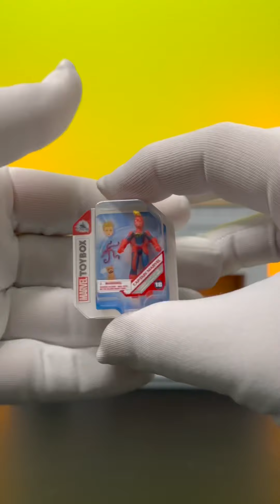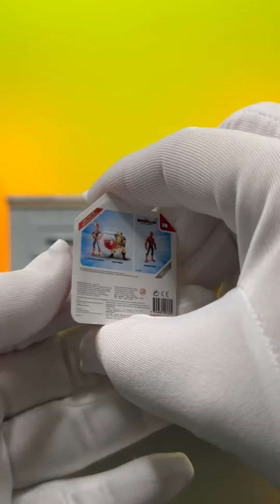Mini Brands Disney Series 1 Vs. Series 2 - What’s your favorite?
Today we are super excited to bring you an amazing unboxing experience and comparision with Disney Store Series 1 versus Series 2. We have the highly popular Mini Brands Disney Store Haul!

In this collection, you will find all your favorite Disney characters in miniature form. What's Your Favorite? Leave Ypur Comment. Let's dive right in and see what surprises await us.

Do you want to see more like this video? Click the links bellow.

We hope you enjoyed this unboxing video as much as we did.